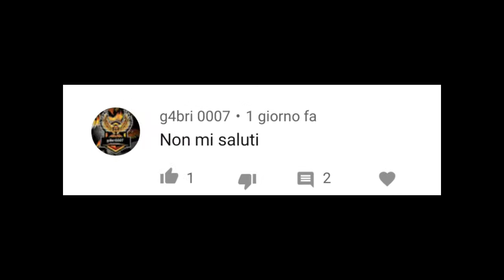Brawl stars ita| se perdo shoppo..(FINITO MALE)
Ragazzi/e vi stimo tanto perché mi state facendo un grande traguardo per questo canale.

Arriviamo a 4000 iscritti

Il mio nome su brawl stars GX_BLACK04_YT  su fortnite OD_BLACK04_YT il mio TEAM di brawl stars si chiama TEAM black04_YT  cercatelo e mandatemi la richiesta così vi faccio il provino

Trasmetti in diretta i tuoi momenti migliori tramite DU Recorder . Condividi giochi, film, programmi TV e partite con altre persone: